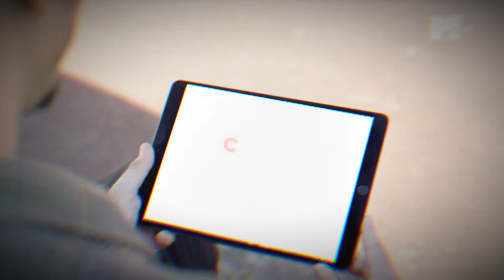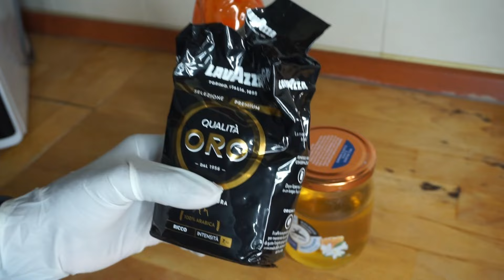La Meilleure recette pour avoir un visage rayonnant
Bienvenue dans la famille des Beauty

Sur ma chaine vous avez des astuces: SANTE, BIEN ETRE, BEAUTE ET ASTUCES CULINAIRE.

MERCI!!!